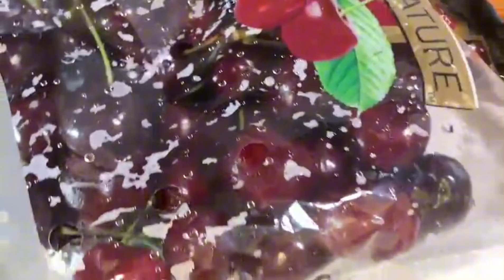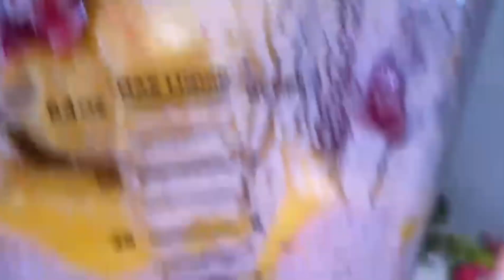آيس كريم الكرز والجوز بدون تعبير || Cherry and walnut ice cream without expression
فعلا صناعة الوصفات هندسة الطبخ الجميل والوصفة الذكية المناسبة لكل الأدواق إختيارنا يكون دائما مختار بعناية فائقة ليصلكم محتوى هادف وجميل  تواصلو معنا للاستفسار

Indeed, making recipes, engineering beautiful cooking, and a smart recipe suitable for all tastes. Our choice is always very carefully selected, so that you can receive meaningful and beautiful content.